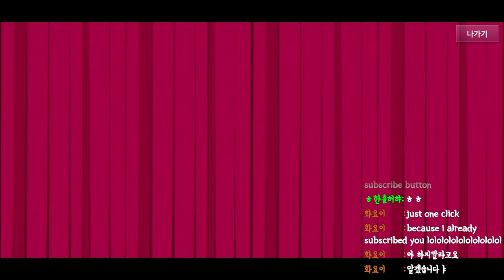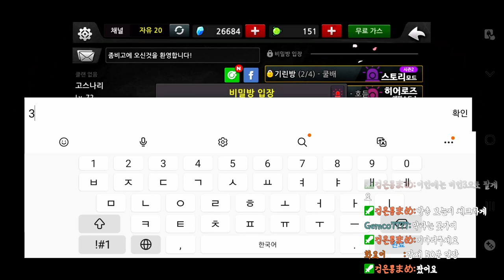[좀비고] 이해력 '제로' 인 어느 스트리머가 지시를 받을 경우 생기는 암에 대하여...(저혈압치료 주의)